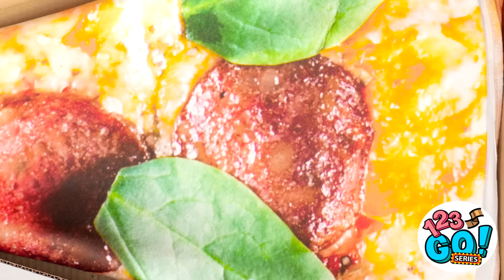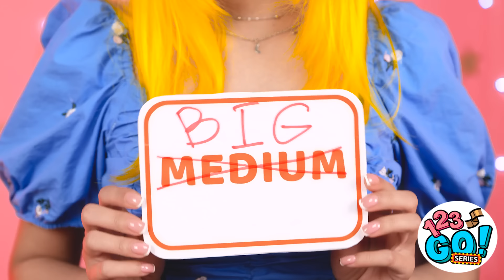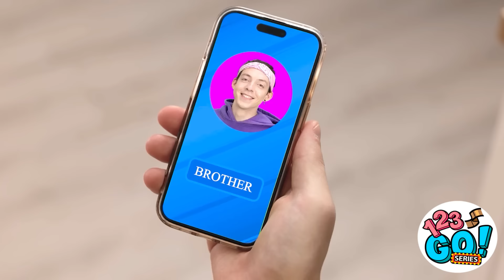BEST FOOD CHALLENGES | Easy Food Hacks and Genius Ideas By 123 GO! Series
🍔🌶️😂 We've got the craziest food challenges that you just can't miss! Watch us take on spicy snacks, giant burgers, and weird flavor combos that will leave you laughing and hungry for more. Grab your friends and see who can handle the heat!